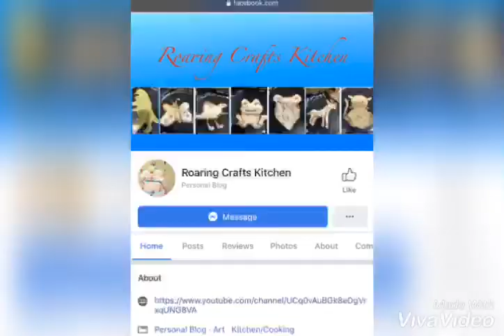Spider dosa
Animal shaped dosas for kids

Method:Outline- brown color - Mix some raagi powder in dosa batter n dilute a little with water for right consistency
Add outline by putting gas on lowest setting
Increase the heat after filling inside with regular batter